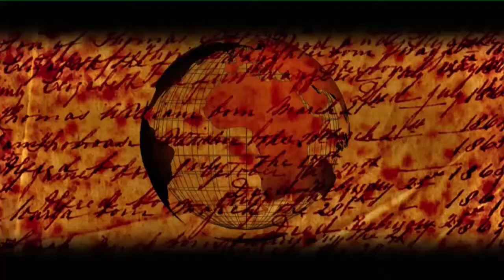The Season of the Open Door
Faith United Miracle Temple: Where Miracles Happen broadcast: Senior Pastor Bishop Desso Benjamin, First Lady Mildred Benjamin, Associate Pastor Elder Sanchez Hall. 1860 W 5th St, Jacksonville, FL.